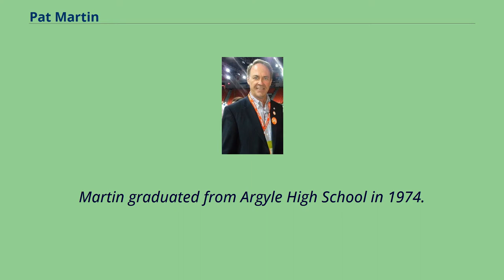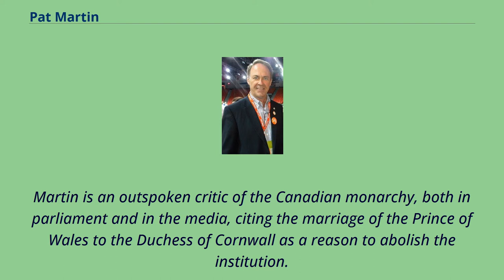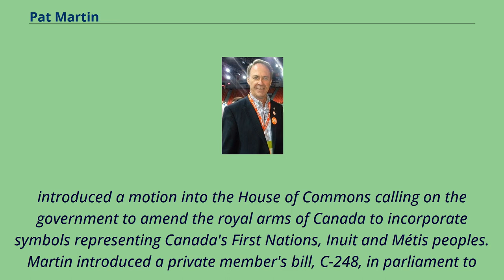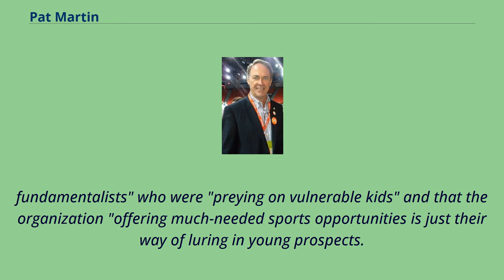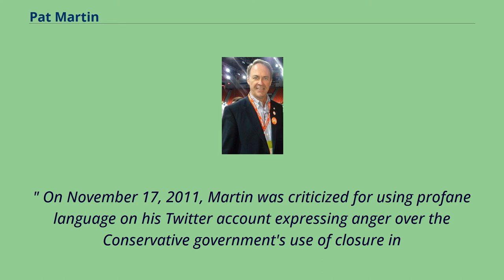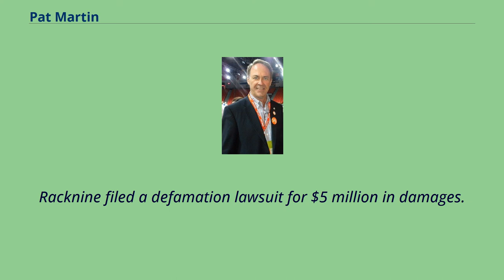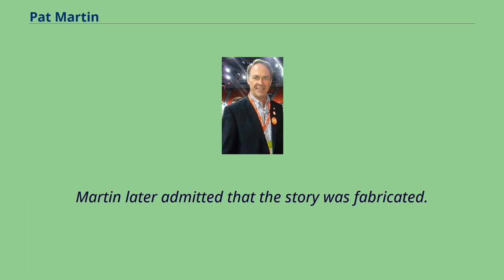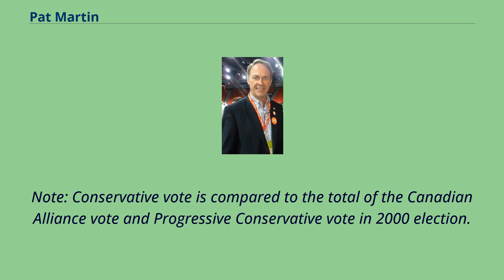Pat Martin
21st-century_Canadian_politicians
Patrick D. "Pat" Martin （born December 13, 1955, in Winnipeg, Manitoba） is a Canadian politician.
He was a member of the House of Commons of Canada from 1997 to 2015, representing the riding of Winnipeg Centre for the New Democratic Party.
Martin graduated from Argyle High School in 1974.
He worked as a journeyman carpenter for several years, and was employed in forest service, mines and construction.
Martin also served as business manager of the Manitoba Carpenters Union from 1989 to 1997, and was vice-president of the Manitoba Federation of Labour for a time.
He has been a member of the executive of the Manitoba Building Trades Council, and was part of the Winnipeg 2000 Economic Development Committee.
Martin was first elected to the Canadian House of Commons in the 1997 federal election, defeating Liberal incumbent David Walker by a margin of 10,979 votes to 9,895.
Martin was re-elected in the 2000 federal election, defeating Liberal Kevin Lamoureux by 11,263 votes to 9,310.
He increased his margin of victory in the 2004 election, defeating Liberal candidate David Northcott by about 3,000 votes.
He supported Bill Blaikie for the NDP leadership in 2002–03.
He called for Svend Robinson to be removed from the NDP's foreign affairs portfolio in 2002, after Robinson's controversial visit to the Palestinian Authority.
Martin is an outspoken critic of the Canadian monarchy, both in parliament and in the media, citing the marriage of the Prince of Wales to the Duchess of Cornwall as a reason to abolish the institution.
In his book, Speaking Out Louder: Ideas That Work For Canadians, Jack Layton, then the Leader of the NDP, thanked Martin and his wife for loaning their Saltspring Island farmhouse for secluded writing.